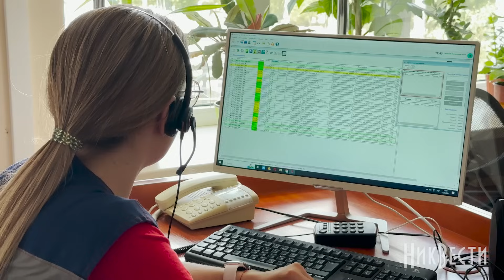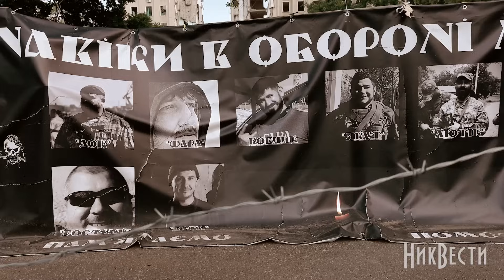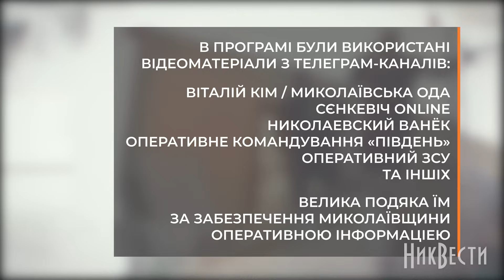Миколаїв. Герої тилу: Медицина катастроф. СПЕЦРЕПОРТАЖ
Спецрепортаж "НикВести" про героїчну роботу виїзних бригад швидкої медичної допомоги у Миколаєві під час війни. Живі розповіді медиків про те, як це працювати та рятувати життя людей після страшних прильотів та обстрілів. Виклики, які запам'ятались найбільше та перші дні війни, які кожен запам'ятав особливо. Прильоти у багатоповерхівки, університети та у Миколаївську ОВА.

00:02 Тізер
01:38 Миколаїв — місто Герой
02:30 Як медики зустріли війну
03:45 Виклик після прильоту у військову частину
05:01 Приліт у п'ятиповерхівку
07:31 Обстріл міста прям під час виклику
08:55 Виклик який найбільше запам'ятався
11:20 Робота диспетчерів
12:23 Приліт по ОВА 29 березня
13:55 Про що мріють медики під час війни

Над випуском працювали: Ксенія Стужук, Антон Шатура, Сергій Єфимцев, Олександр Бєлкін (Кривенко), Олег Деренюга